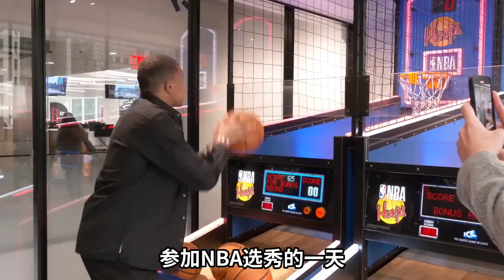世界第一身价的姆巴佩，参加NBA选秀的一天#纪录片